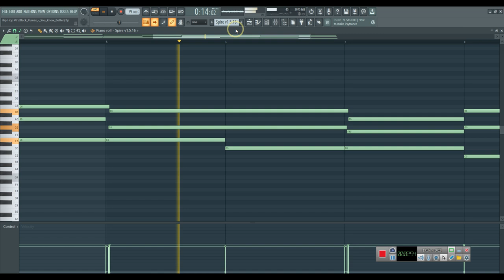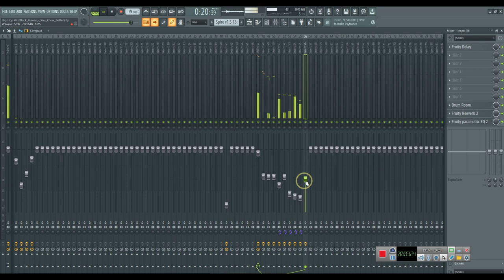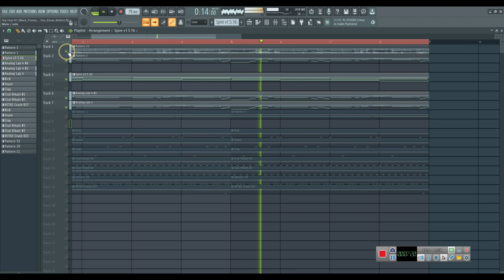Melodic Hip Hop FL Project #256